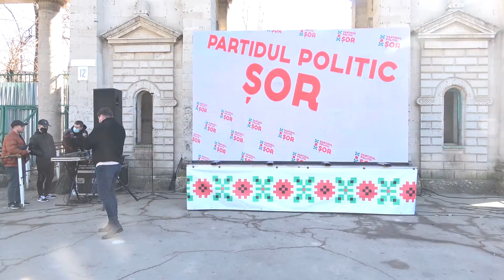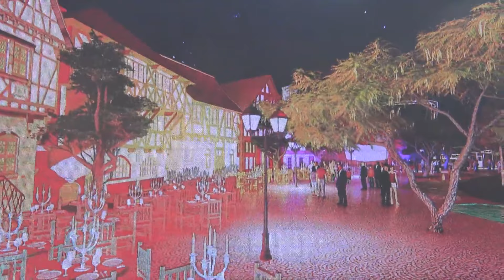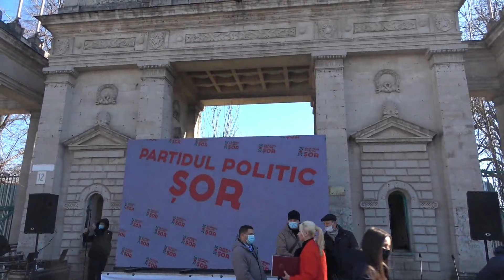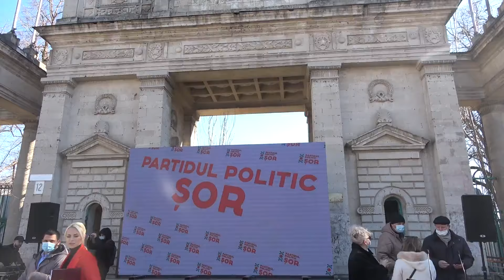Conferință susținută de președintele Partidului „ȘOR”, Ilan Șor și alți reprezentanți ai formațiunii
Conferință de presă susținută de președintele Partidului „ȘOR”, Ilan Șor, și alți reprezentanți ai formațiunii